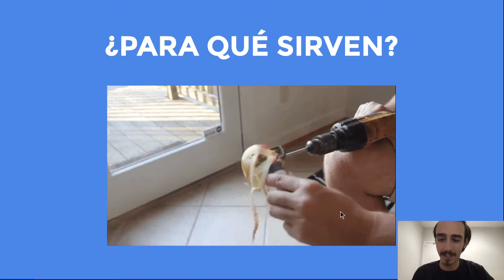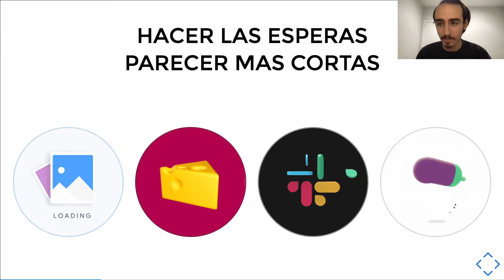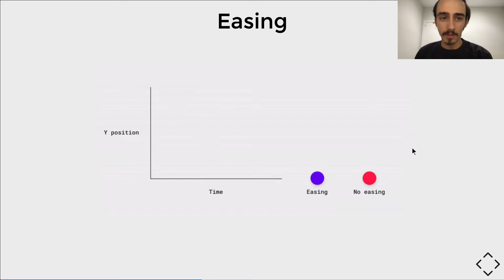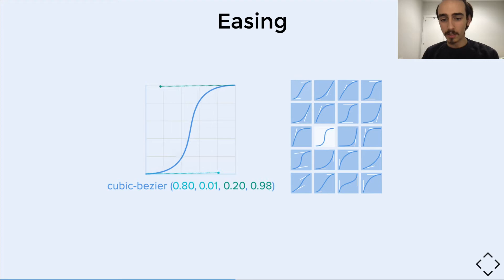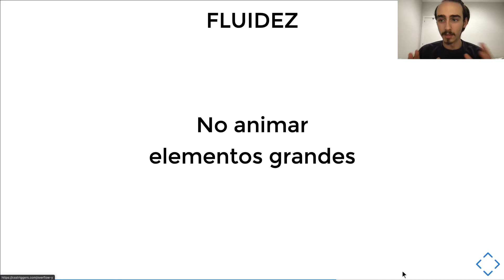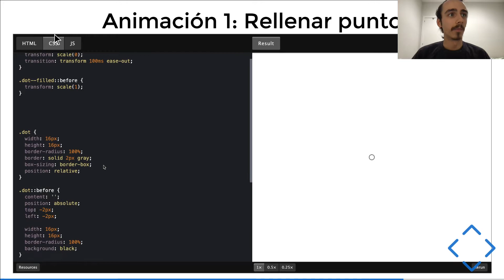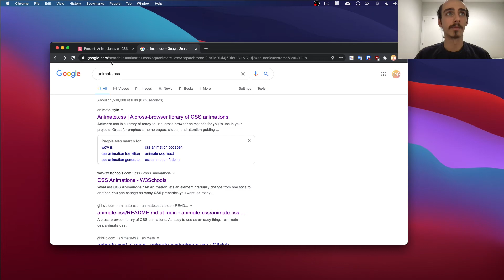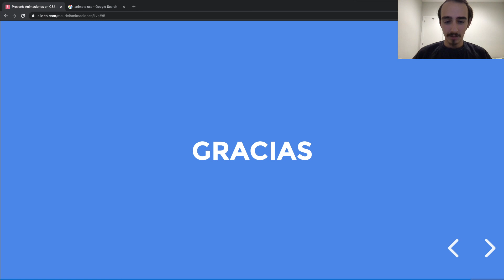Talks&Workshops: Animaciones en CSS Buenas prácticas y trucos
Crear animaciones para tu página web no es difícil. Aprende cómo y cuándo utilizar animaciones en tu diseño junto con cómo programar fácilmente con CSS.